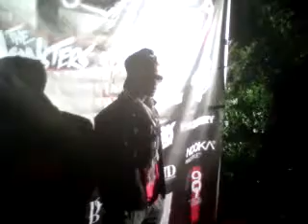Andrew Bachelor (King Bach) walks the red carpet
My first Red Carpet